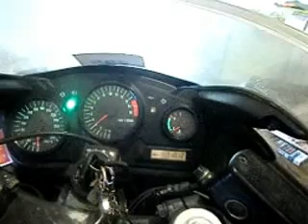VENTA EL MADRONO HONDA CBR 6000 F 1999 NATHALIES BABY FULL SERVICE.AVI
REPERACION HONDA CBR 600 F 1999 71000 KM